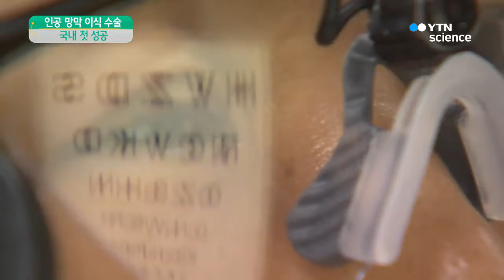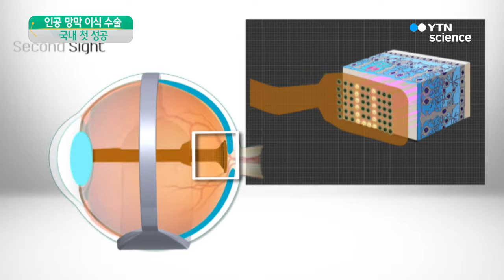인공 망막 이식 수술, 국내에서 첫 성공